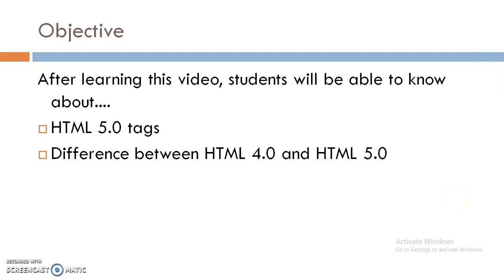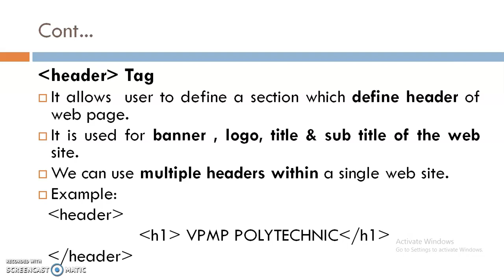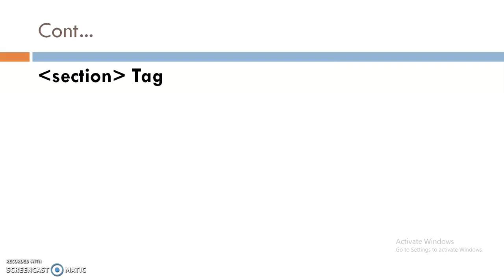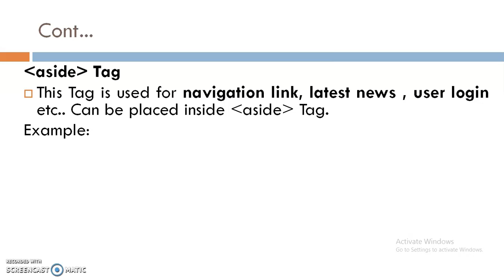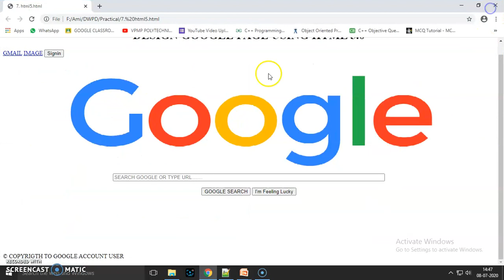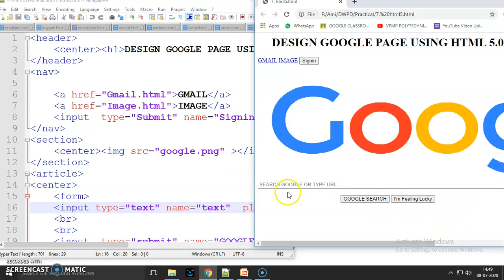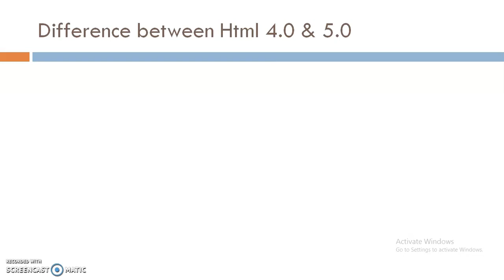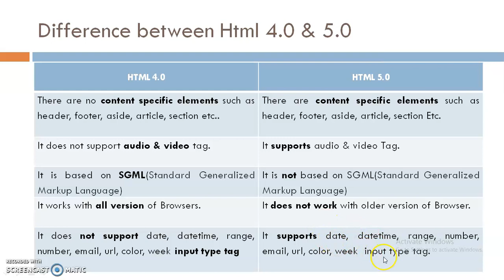HTML 5.0 Tags and HTML 4 VS HTML 5 | DWPD | 3350702 | Mrs. Ami J. Patel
HTML 5.0 tags like header,nav,section,aside,article,footer and difference between HTML 5.0 Vs. HTML 4.0